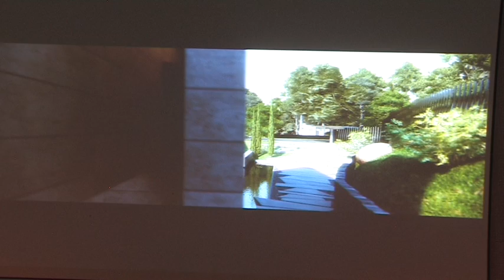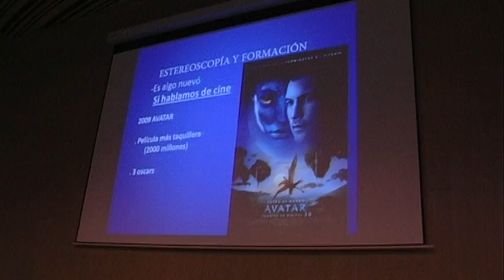ProyectaMedia (CPA) 2014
Vídeo realizado por los alumnos del CPA de realización